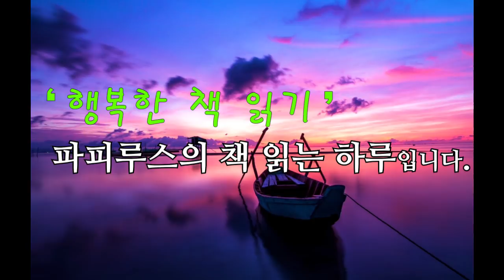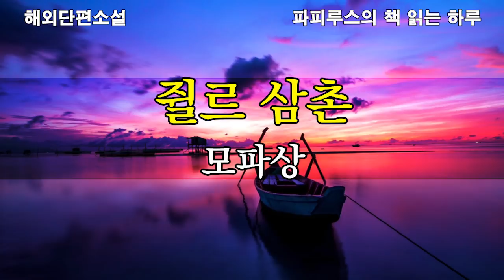가족의 의미와 인간의 이중성, "쥘르 삼촌" 모파상 단편소설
00:00:00  책소개 & 인사말
00:02:16 본문 읽기
00:24:58 감상평 & 맺음말